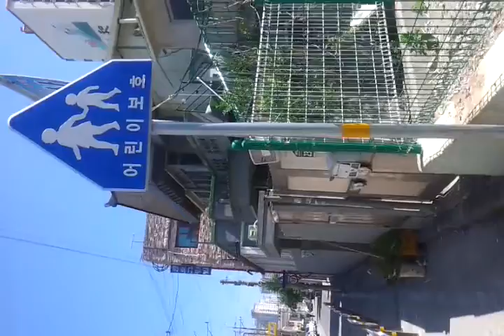대한민국 스쿨존, 어린이 안전 인도의 모습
인도 위의 쓰레기봉투, 전봇대, 안내판, 실외기
이 인도를 걸을 때면 안전하게 보호 받는 기분이 아니라 인도에 갇힌 기분입니다.